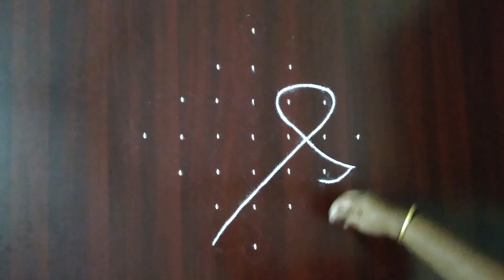Sikku Kolam 7 to 1 dots #185